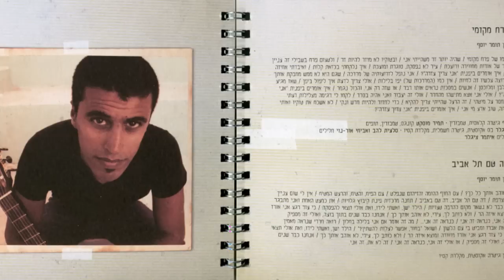פרח מקומי - תומר יוסף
פרח מקומי אחד מהלהיטים הגדולים ביותר שהביא לעולם תומר יוסף הגדול

טעמתי טעמו של פרח מקומי
שהיה יותר זר משהייתי אני
ובטוקיו לא מוזר להיות זר
ולטעום פרח בשבילי זה עניין מוכר

עיר של אורות מחווירה ודועכת
עיר לא נפסקת, סוגרת ומועכת
איך נלקחתי בכזאת קלות
ואיבדתי אחיזה במציאות

איך אומרים ביפנית "אני צריך עזרה"?

אני נופל לזרועותיה של מדרכה
שגם היא לא ממש מחבקת אותך
מה שאני רוצה עכשיו זה לחיות
אין כמו (המדרכות של) יפו בלילות

אולי צריך לדעת איך ליפול ביפן
שאז מגיע אמבולנס לבן ומלוכסן
אנשים במסכות נראים אותו דבר
או שזה רק אני, והכל נגמר

אולי אני אצא מתישהו מהחדר
אולי זה יעבור ואני אהיה בסדר
לקחו לי דגימה מצלילות דעתי
שבלילה תחסר על מיטתי

זה הרעל שהייתי צריך להקיא
כדי לחזור ולהיות חדש ונקי
לא אשכח את טוקיו ואותי
אשוב הביתה, שוב אדע מי אני.